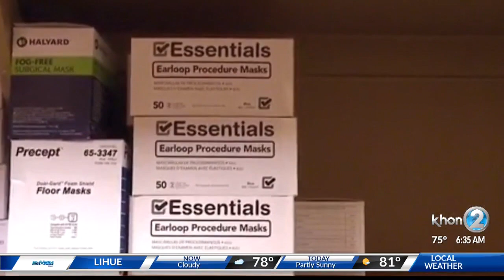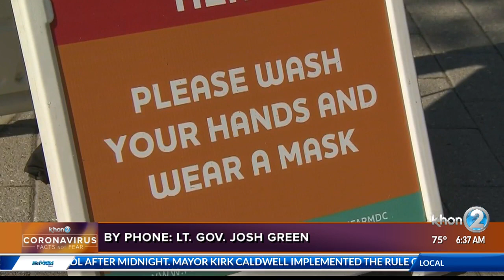Lt. Gov. Green Critical of DOH in Contact Tracing